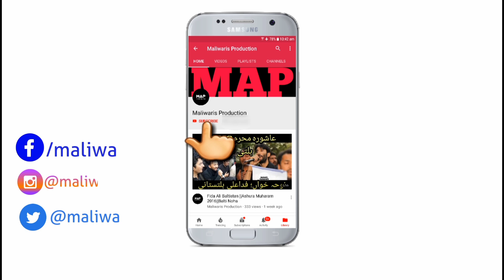Meeyal Paa Yang Yud Naa Ray|| Markazi Matami Dasta Mehdiabad ||Asad Ashura 2018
Download Lyrics
Sangat:MarkaziMatamiDastaMehdiabad
AsadAshura 2018||Balti Noha
Kalam📝:Babu Muhammad Ali
Video🎥 & 🎬Edited by Muhammad Ali Waris